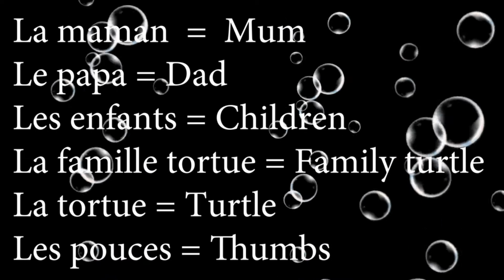La famille tortue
Vocabulaire = Vocabulary
la famille tortue = turtle family
la maman = mum
le papa = dad
les enfants = children
le pouce = thumb
bonjour = hello
Au revoir = goodbye